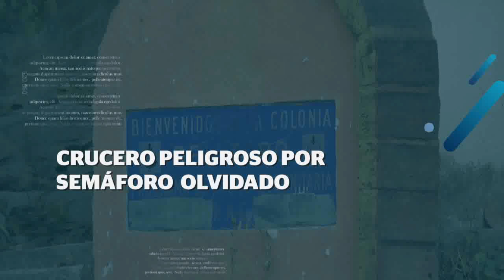Crucero peligroso por semáforo olvidado | CPS Noticias Puerto Vallarta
Uno de los cruceros más desordenado y peligroso en la delegación del Pitillal, es el de las calles 20 de Noviembre y las Torres en la colonia del Toro, en este lugar donde persiste la ley de la selva.